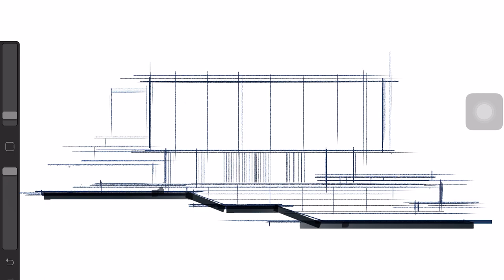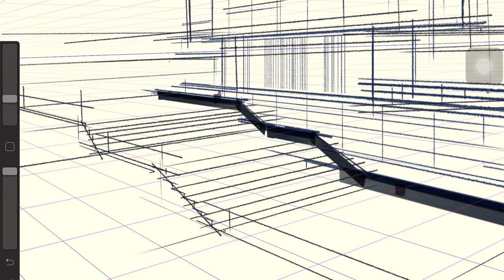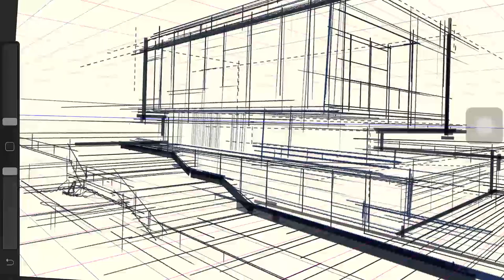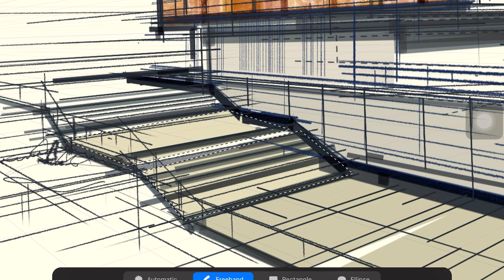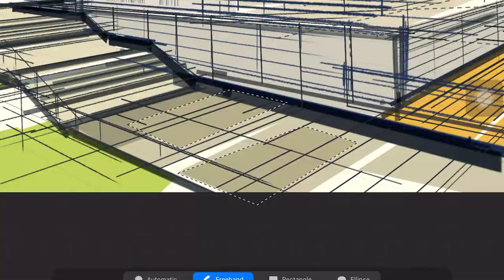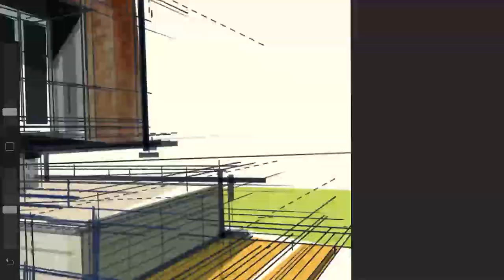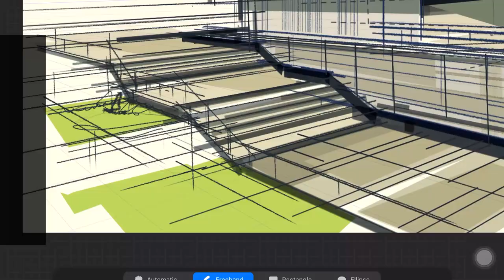Procreate / Architectural Perspective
Quick perspective sketch extracted from previous elevation sketch.

0:00 - Preview
0:20 - Start sketch
0:50 - Perspective guidlines
2:50 - Facade colour rendering
4:30 - Cold Shading
5:30 - Final touch up and finish.

So the first elevation sketch was copied from previous sketch where i only copy the line layers. Transform with "distort" option into 2 perspective view. Then set your perspective guidelines to suit the building. I think its a quick way to transform any elevation / sections into perspective. I often use "gel pen" abd "procreate pencil" default brush. At 2:00, Flat brush is used with "multiply" blend mode to render as if its a marker pen. Its also faster to get thicker ouline for main building or subject.

At 2:50 - Nikko rush brush for facade rendering. Trying to simulate the rustic effect same as previous sketch. Other portion is just use with selection tool and drop colour. Faster way is to use free hand selection + colour fill. Where it works close like a "fill" tool like other apps that i normally used. (paper53, concepts etc)

At 4:30 - Colour shade normally with pale blue or green. At 5:00 i think it was overlaying colour in new layer with "multiply" blending mode. Multiply will give your colour more saturated than previous. Therefore, stay gentle.

At 5:30 - Some details line and highlight touch up. Fin.

Thank you for your support, and dont't stop creating!
Amin Zakaria